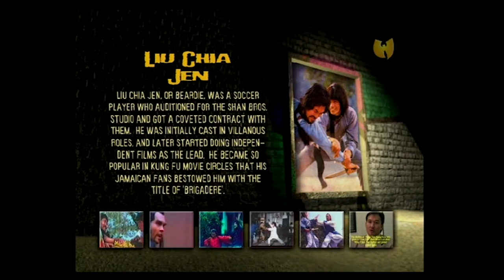Leung Kar Yan (Beardy) Fight Scenes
Bryan Leung Kar-yan (born 20 January 1949) is a Hong Kong film and television actor and film director who has played roles in numerous acclaimed martial arts films. He is affectionately known as "Beardy" due to his trademark facial hair. He also has characteristic hyper-extendable fingers, which can be observed when he has his palms open and his fingers outstretched. Despite being one of the most well-known faces in Hong Kong action cinema, he had no formal martial arts training, relying on his talents at mimicry to imitate the moves shown to him by the action directors.
Leung's action film career began in 1969, his good looks and natural athleticism taking him to Shaw Brothers, where he appeared in several renowned period kung fu films, although he was rarely offered leading roles. His big-break came under the direction of Sammo Hung, with whom he fought in Enter the Fat Dragon (1978), and co-starred in the seminal Warriors Two (1978). His performance in Warriors Two, as Mr. Tsan, a real-life historical doctor and master of Wing Chun, is described as "the best performance of his career" by Mark Pollard of Kung Fu Cinema, who goes on to write:

Leung Kar-yan is brilliant in his role as the teacher. He adds just the right amount of austerity and presence without overdoing it. It is also obvious why he was chosen for this role over an older actor. To the layman, he really looks like a Wing Chun expert and his physical grace is undeniable.[2]
Leung continued to work with Sammo Hung, achieving further success with a string of highly rated kung-fu comedies, including Knockabout (1979), where he and Yuen Biao played crooks being harassed by a kung-fu beggar played by Hung.

In Dreadnaught (1981), he played Wong Fei-hung's student (without his trademark beard). The film again featured Yuen Biao, as well as veteran kung-fu star Kwan Tak-hing playing Wong Fei-hung. It also marked Leung's first collaboration with director Yuen Woo-ping, and he would go on to star in several acclaimed Yuen Woo-ping directed films, including Legend of a Fighter (1982), in which he portrayed historical figure Fok Yuen-gap, and The Miracle Fighters (1982).

During this same period, Leung also enjoyed some success in television acting, appearing as Kiu Fung in TVB's 1982 adaptation of Louis Cha's Wuxia novel Demi-Gods and Semi-Devils and as Kwok Ching in the 1983 adaptation of The Return of the Condor Heroes.

Despite this acting success, Leung's 1984 directorial debut, Profile in Anger, was relatively unsuccessful.[3] This marked a lowering of his star profile, as he began to take more supporting roles and less leading roles. He continues to act and direct into the 2000s, occasionally appearing in high-profile films like Last Hero in China (1993), where he co-starred with Jet Li and reprised the role he had played in 1981's Dreadnaught, and several Stephen Chow vehicles including Legend of the Dragon (1990).

In 2009, Leung is to direct once again in a new martial arts action film tentatively titled Blood Relations. He will also star in the film alongside his son Leung Ho-yee and martial arts film actor Gordon Liu.(Wikipedia